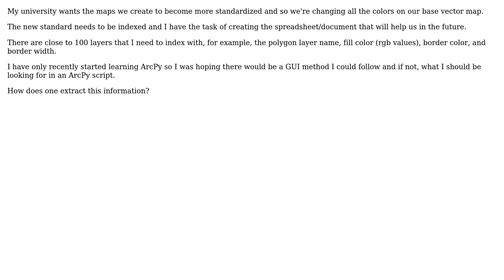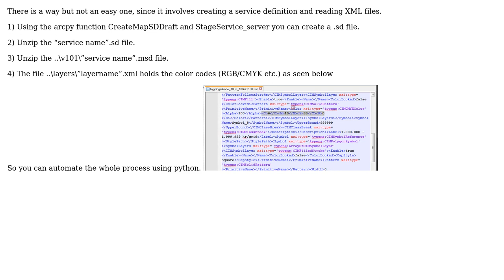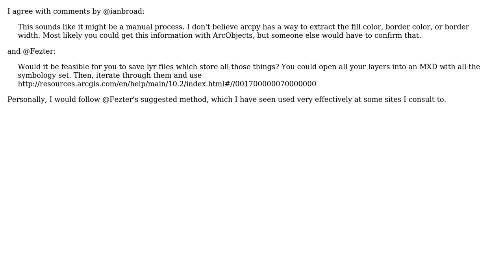GIS: Extracting color values from layer to build index using ArcPy/ArcMap? (2 Solutions!!)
GIS: Extracting color values from layer to build index using ArcPy/ArcMap?

With thanks & praise to God, and with thanks to the many people who have made this project possible! | Content (except music & images) licensed under CC BY-SA | Music | Images & others | With thanks to user Timothy Proud user PolyGeo user Mathiaskopo and the Stack Exchange Network Trademarks are property of their respective owners. You are responsible for your own actions.